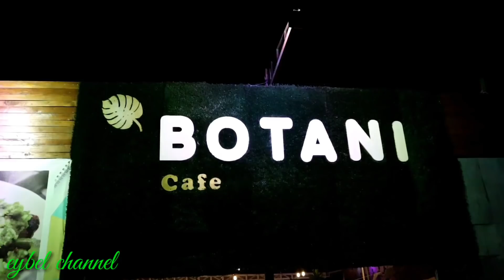MAKAN DI CAFE - VIDEO LUCU